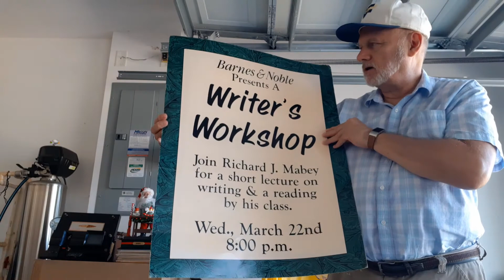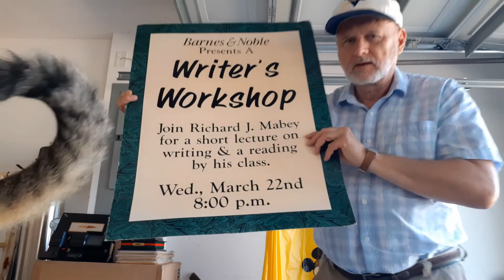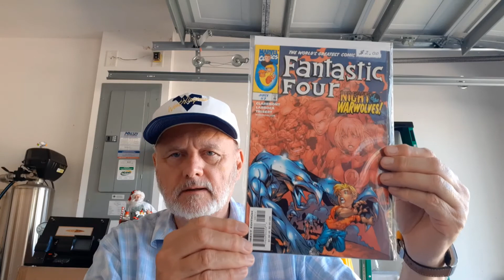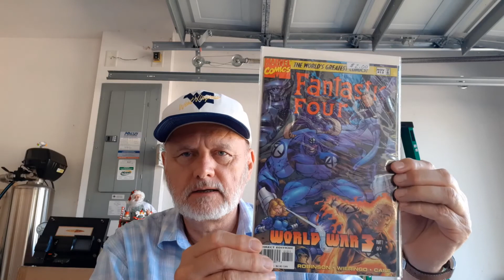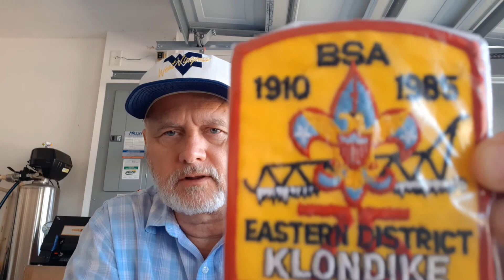Richard Mabey Presents The Fantastic Four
Richard Mabey reviews some Fantastic Four comic books.